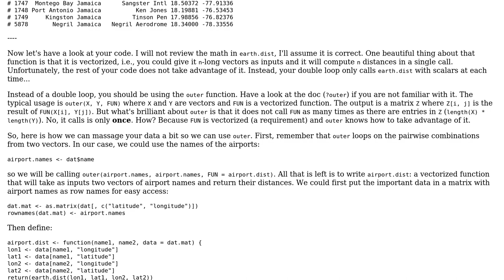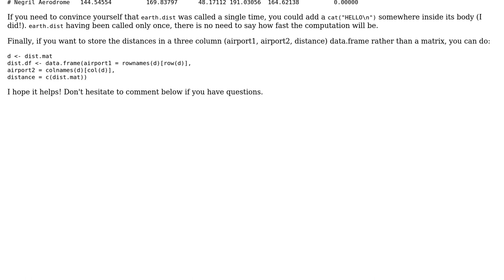Code Review: Finding travel distance between airports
With thanks & praise to God, and with thanks to the many people who have made this project possible! | Content (except music & images) licensed under CC BY-SA | Music | Images & others | With thanks to user StatguyUser user flodel user 200_success and the Stack Exchange Network Trademarks are property of their respective owners. You are responsible for your own actions.